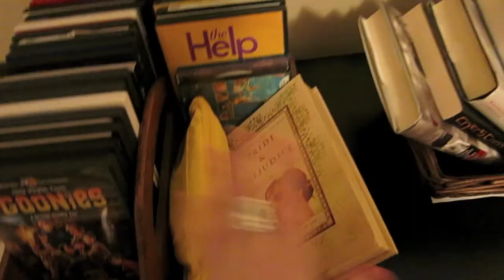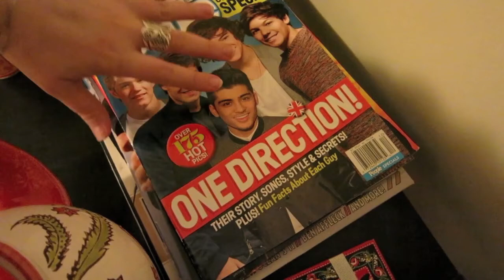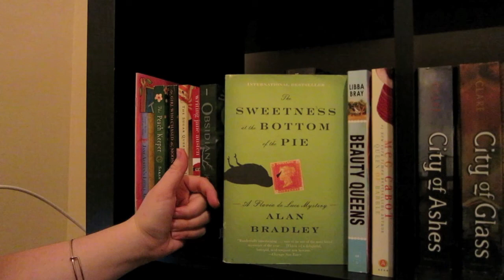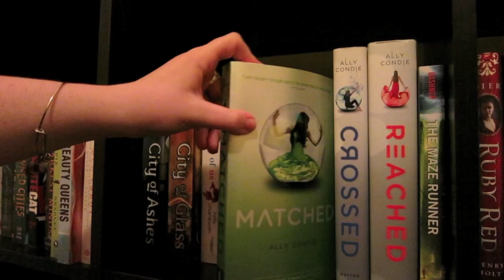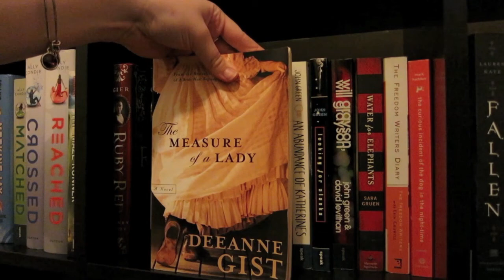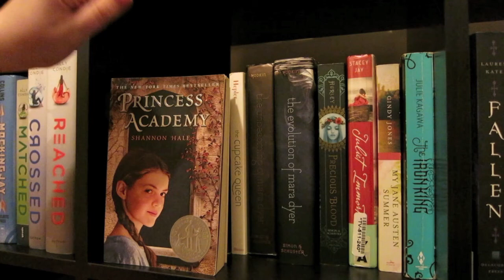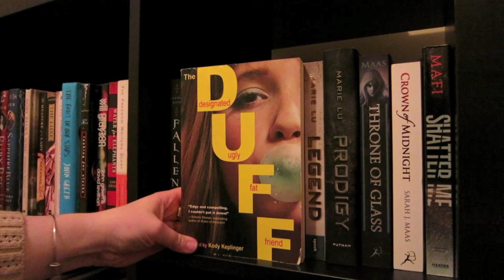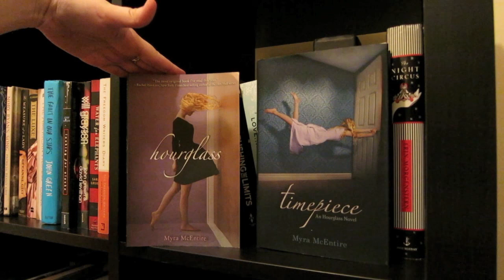2013 BOOKSHELF TOUR: PART ONE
Hi lovely friends! Come on in...

Here it is! I'm sure I'll be switching it around soon because I'm constantly adding books but I've always wanted to film one of these! Enjoy!
Here is the link for Part Two!! Wahooo!

Spread the love, Shannon